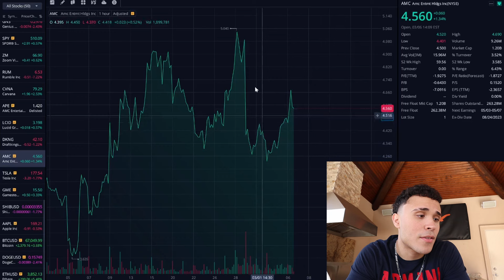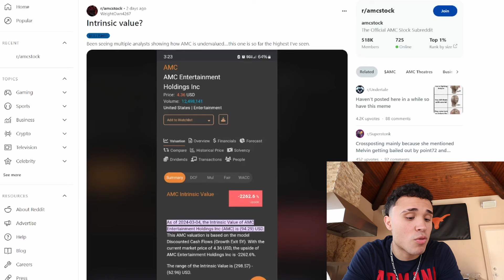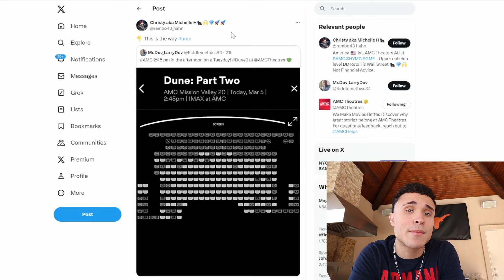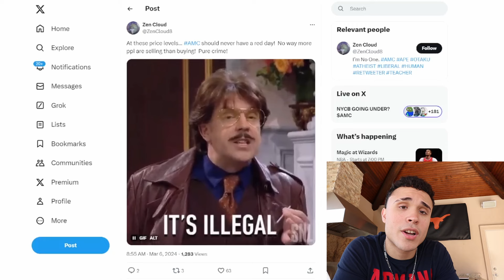AMC STOCK SHORT SQUEEZE IS GOING TO CHANGE LIVES FOREVER...